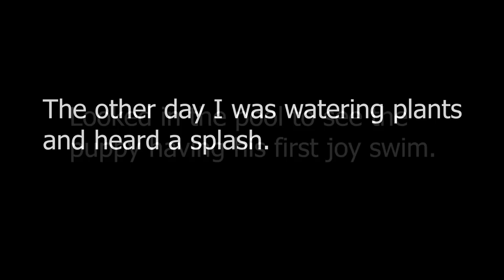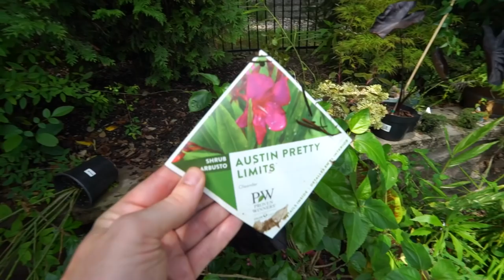40 Minutes of Nonsense || Windmill Palm Planters & Pharoah's Mask Colocasia Repot || Saturday Vlog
I did not have a lot of time or energy for this week, so I stuck with some much needed plant updates and got a plant repotted. I forgot to update during the July garden tour, how the Windmill Palm planters were doing, so we had a look at those and then I moved on to getting the Pharoahs Mask Colocasia repotted. I also showed the repot I did off camera with my Caladium Lindenii / Xanthosoma Lindenii . I have a bad habit of butchering the pronunciation of that caladium, and I didn't even realize until editing that I was calling it the wrong plant. oops.

Gardening Supplies
GE LED 32 watt Grow Light PAR 38